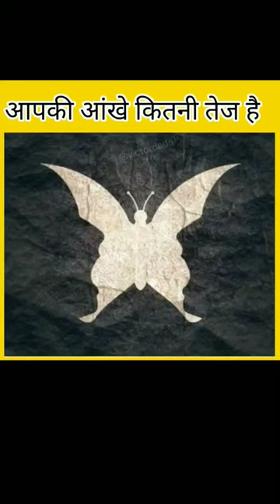तितली illusion || optical illusion#shorts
papa ki pari accident
papa ki pari accident comedy video
papa ki pari ka attitude
papa ki pari ka attitude road rage
amazing facts
funny facts in hindi
amazing facts in hindi about world
taop 5 funny facts
funny
comedy facts
illusion
viral illusion
tending illusion

◉ https://

◉ Mic Under ₹500

◉ Mic Under Under ₹1K (Beginners) :

◉ Phone (I Use) :

● About Me

● About This Channel:-This channel is fully for fact video

© VICTOR DADA-- 2023